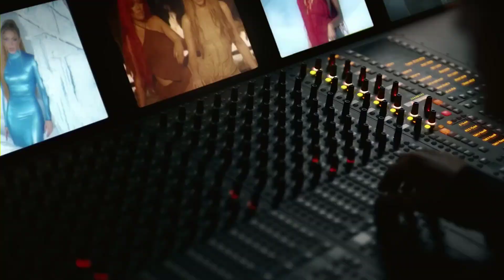Yahritza Y Su Esencia & Grupo Frontera - Frágil (Official Video) ¿Por qué no tengo un corazón así?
yahritza y su esencia,soy el unico,yahritza martinez,yahritza,grupo frontera,grupofrontera,frontera,fragil,yahritza y su esencia soy el unico,yahritza y su esencia letra,Perdón es que no se la razón,Por que no tengo un corazón así,Así como el que te dieron a ti,Por que el que me tocó a mi es fragil,Por eso lo rompiste fácil,Frágil Letra,Frágil Grupo Frontera,frágil grupo frontera,fragil letra,frágil,a mí es frágil?,letra,lyrics